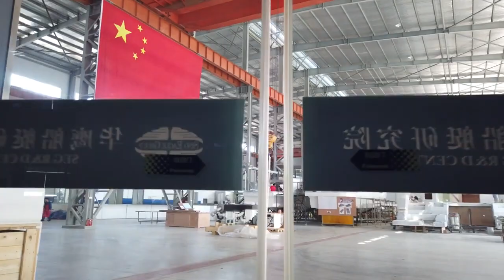Aquila Power Catamarans | Fábrica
Aquila Yachts representa la evolución más nueva del mercado actual, ofreciendo practicidad y comodidad con innovación, calidad y diseño que marcan tendencia.

Aquila Yachts represents the newest evolution in today's market, offering practicality and comfort with trend-setting innovation, quality and design.